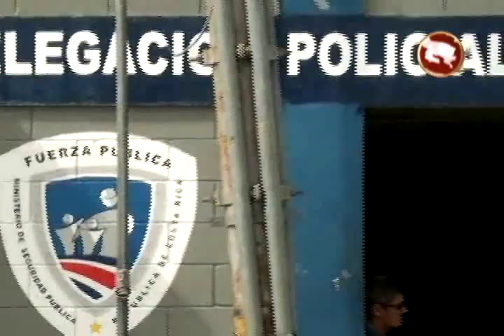Fuerza Pública reporta un incremento en la cantidad de hurtos en el cantón